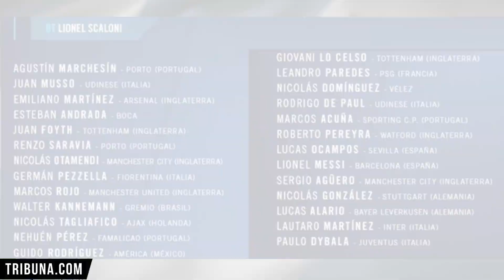Los jugadores de Argentina que acompañarán a Messi en la Copa América y el Mundial 2022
¿Te gusta este once? ¿A qué otro jugador agregarías?

Nota: Foyth comenzó en Estudiantes de LP, no en Gimnasia.

Si quieres estar informado de las últimas novedades de tu equipo descárgate las apps EN ESPAÑOL de Tribuna Digital